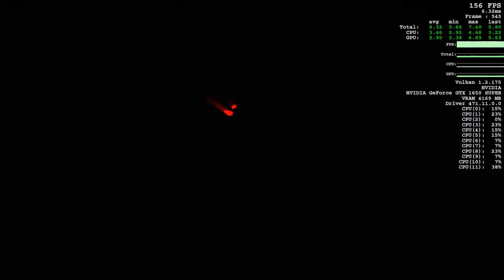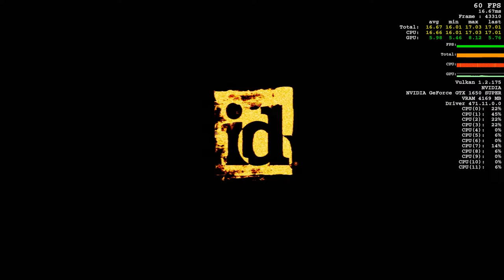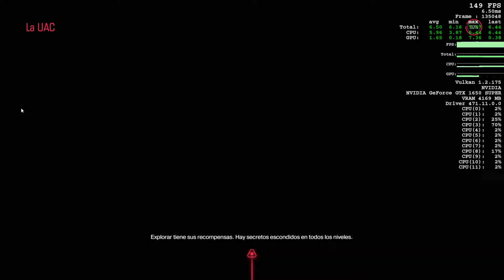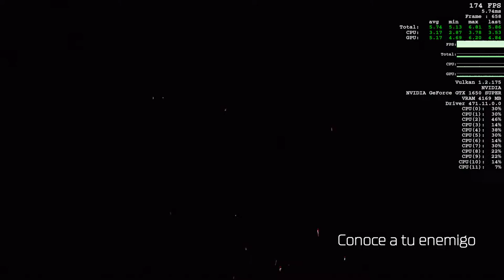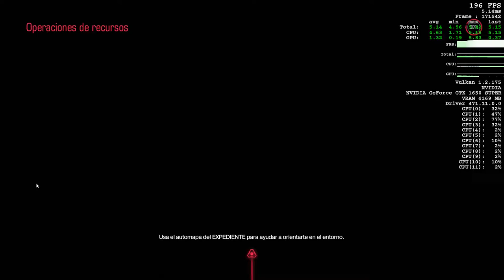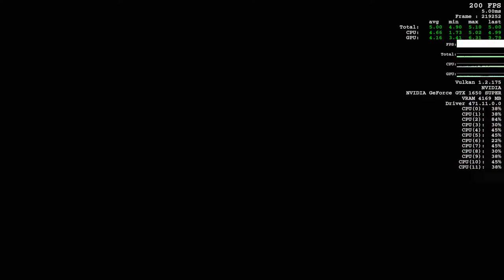windows 11 probando Doom 2016 y gtx 1650 super ventus oc + ryzen 5 2600 tuf b450 plus 16 gb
este video era di mi otro cana el cual me robaron la contraseña y mail